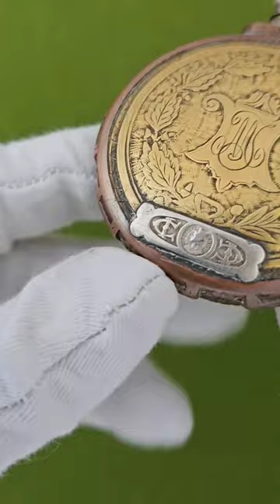🇫🇷 The Campaign 1914-1918"Trench lighter [1910s] 🇫🇷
This is certainly one of my most beautiful Trench lighter in the collection. Carefully engraved, one side show an unit engaged in the countryside and the other initials with a beautiful floral decoration. The lighter's original articulated cap was unfortunately broken but remain functional, so satisfying to admire a small piece history in action.